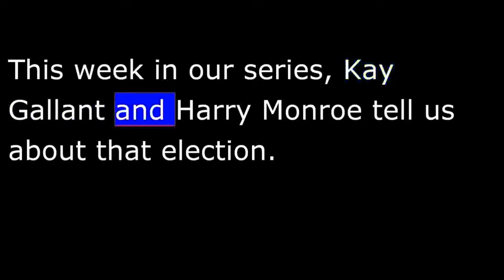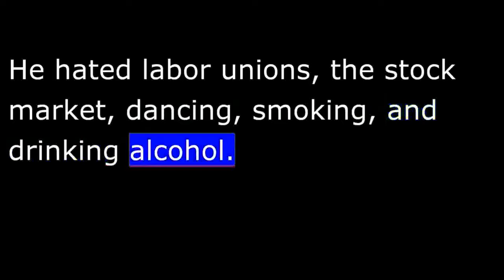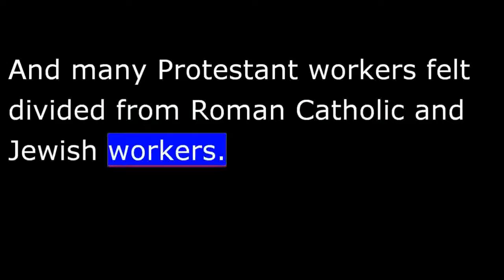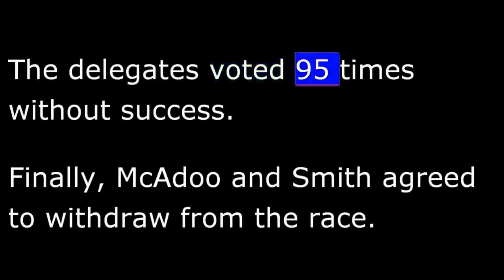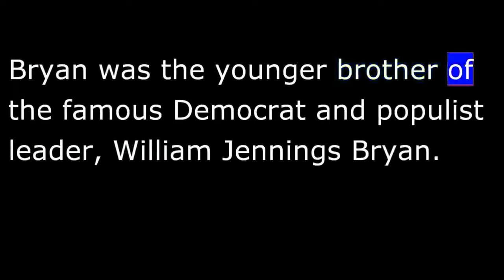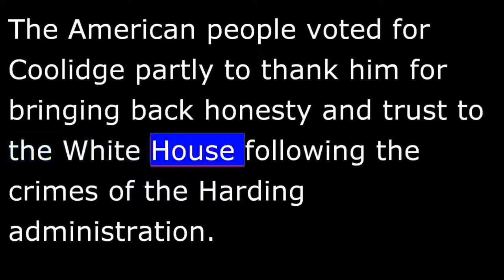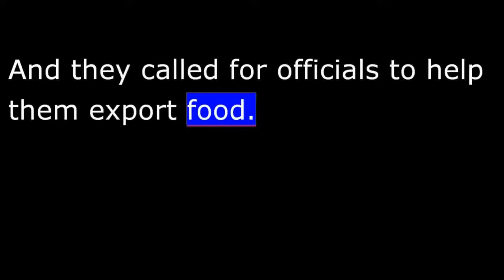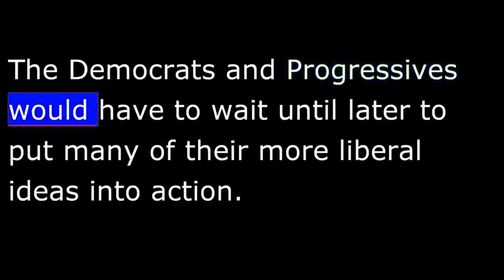American History - Part 167 - Coolidge - Reelected in 1924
Coolidge moved quickly after becoming President to gain control of the Republican Party. He named his own advisers to important jobs. And he replaced a number of officials with people whose loyalty he could trust.
Most Republicans liked Coolidge. They felt his popular policies would make him a strong candidate in the Presidential election. For this reason, Coolidge faced only 1 serious opponent for the Republican Presidential nomination in 1924.
Coolidge's opponent was the great automobile manufacturer, Henry Ford of Michigan. Ford had been a candidate for Congress in 1918. He lost that election.
Ford himself put an end to his chances by telling the nation that it was "perfectly safe with Coolidge."
Calvin Coolidge won the Presidential nomination easily at the 1924 Republican convention in Cleveland, Ohio. The Republican delegates chose Charles Dawes of Illinois to run with him as the Vice Presidential candidate.
The Democratic Party was much more divided. Many of the groups that traditionally supported Democratic candidates now were fighting against each other. For example, many farmers did not agree on policies with people living in cities. The educated did not agree with uneducated people. And many Protestant workers felt divided from Roman Catholic and Jewish workers.
These differences made it hard for the Democratic Party to choose a national candidate. There was little spirit of compromise.
The Democratic delegates finally chose John Davis to be their Presidential nominee. Davis was a lawyer for a major bank. He had served briefly under President Wilson as ambassador to Britain. The delegates also chose Charles Bryan to be the vice Presidential candidate. Bryan was the younger brother of the famous Democrat and populist leader, William Jennings Bryan.
Coolidge won the 1924 election easily. He won the electoral votes of 35 states to just 12 for Davis of the Democrats. LaFollette won only Wisconsin, his home state. Coolidge also won more popular votes than the other 2 candidates together.
The American people voted for Coolidge partly to thank him for bringing back honesty and trust to the White House following the crimes of the Harding administration. But the main reason was that they liked his conservative economic policies and his support of business.
LaFollette's Progressive Party died following the 1924 election. Most of his supporters later joined the Democrats. But the reform spirit of their movement remained alive through the next 4 years.
They were difficult years for Progressives. Conservatives in Congress passed laws reducing taxes for corporations and richer Americans.
Progressives fought for reforms in national agriculture policies. Most farmers did not share in the general economic growth of the 1920s. Instead, their costs increased while the price of their products fell. Many farmers lost their farms.
Farmers and progressives wanted the federal government to create a system to control prices and the total supply of food produced. They said the government should buy and keep any extra food that farmers produced. And they called for officials to help them export food.
Coolidge and most Republicans rejected these ideas. They said it was not the business of a free government to fix farm prices. And they feared the high costs of creating a major new government department and developing export markets.
Coolidge vetoed 3 major farm reform bills following his election.
The debate over farm policy was, in many ways, like the debate over taxes or public controls on power companies. There was a basic difference of opinion about the proper actions of government.
More conservative Americans believed the purpose of government was to support private business, not to control it. But more liberal Americans believed that government needed to do more to make sure that citizens of all kinds could share the nation's wealth more equally.
Coolidge and the Republicans were in control in the 1920s. For this reason, the nation generally stayed on a conservative path. The Democrats and Progressives would have to wait until later to put many of their more liberal ideas into action.